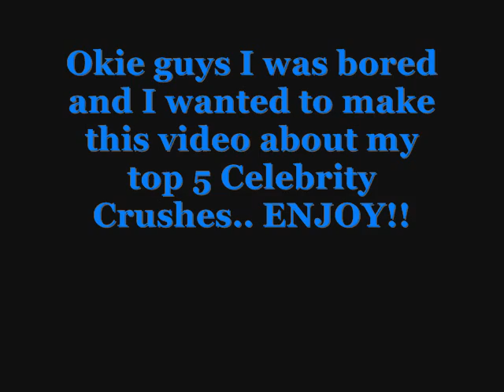My Top 5 Celebrity Crushes..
I was bored. So I made this out of Boredom..